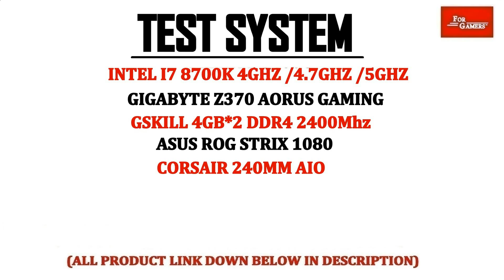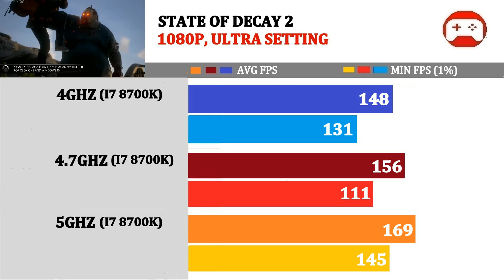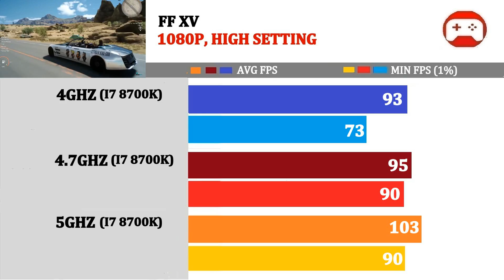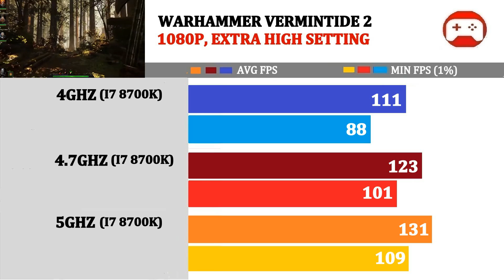(5Ghz vs 4.7Ghz vs 4Ghz ) I7 8700K | Tested 15 Games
Product Links :
Intel I7 8700K

GTX 1080

Monitor : ASUS ROG SWIFT

Keyboard : Logitech Orion Red

Mouse : Logitech G602

Power Supply : Corsair

Cooler : Corsair 240mm aio

RAM : Gskill

Case : Corsair